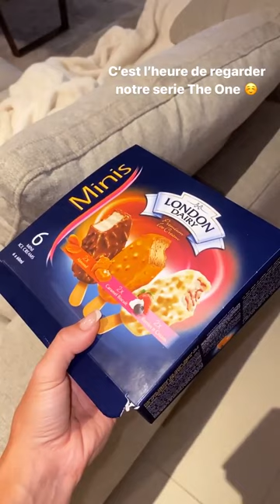MADDY BURCIAGA - 22 Mars 2021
Salut les amis on se retrouve aujourd'hui pour un nouveau vlog du 22 Mars 2021 enjoyyyyyyy :)